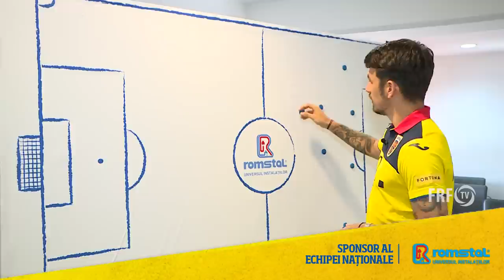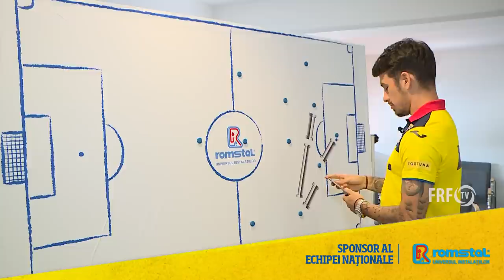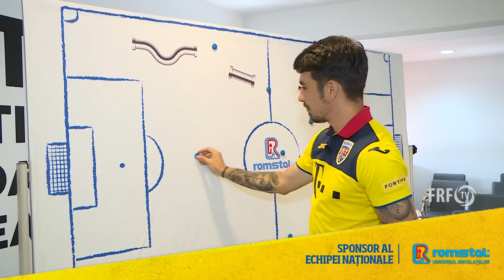Echipa de vis a ”selecționerului” Hanca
Deși are doar 28 de ani, tricolorul Sergiu Hanca s-a pliat perfect pe rolul de selecționer, cel puțin câteva minute! Asta pentru că a acceptat provocarea Romstal – Sponsor al Echipei Naționale și a alcătuit echipa ideală all-time a Românei. Apoi, ne-a arătat ce gol minunat marchează aceasta, începând de la portarul Lobonț, pentru victoria cu 1-0! Urmărește-ne si pe: